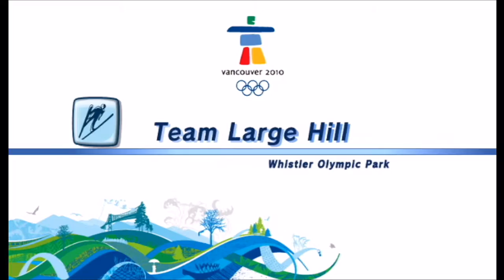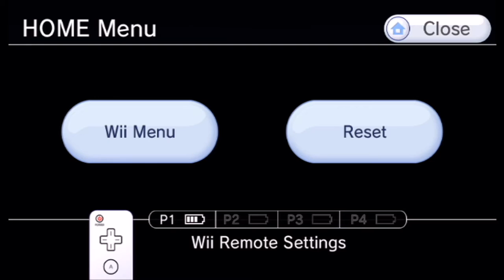Christmas Countdown 2016 - M&S At The Olympic Winter Games #3 - Day 4 (PokeDudes Red)